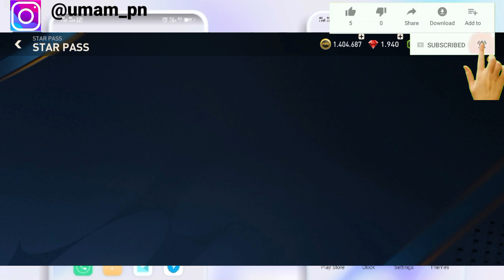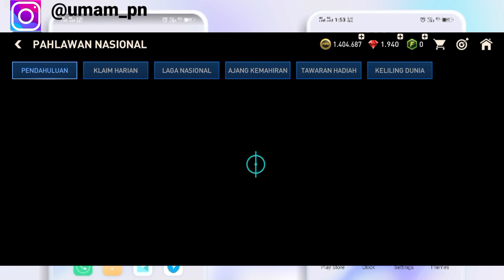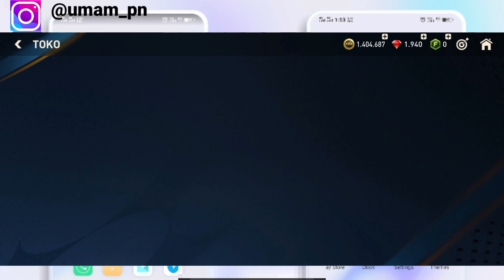Cara Mendapatkan Haaland Gratis Di Fifa Mobile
Assalamu'alaikum warahmatullahi wabarakatuh kali ini saya akan membagikan tutorial yaitu tentang bagaimana Cara Mendapatkan Haaland Gratis Di Fifa Mobile 2023 iya guys semoga bermanfaat bagi kalian semua selamat mencoba.